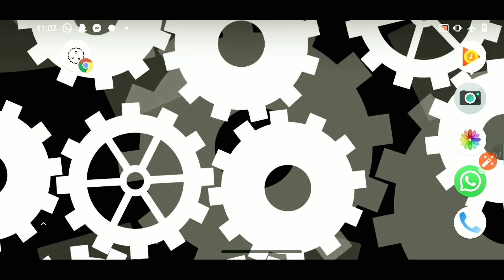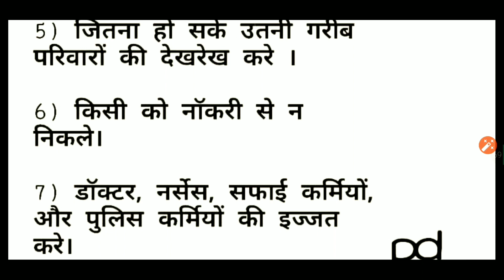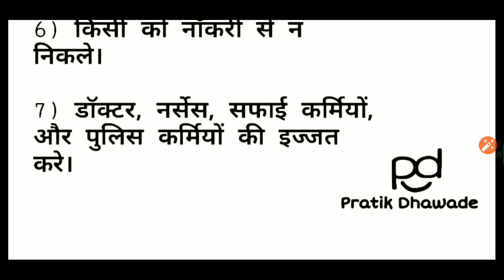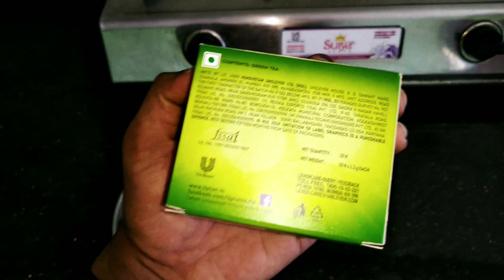pd_Vlog - 06 |Modi Sahab ki 7 Baatein| aur |Meri 10 Baatein|Pratik Dhawade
pd_Vlog - 06

Description 🙃 _
Hiiiii Guys ye video banane ka maksad yahi h ki kafi logon ko abhi bhi pata nahi h ki virus kitna ghatak h aur kitna teji se fail raha h... so sabko aware nd msg dene k liye ye video banaya h...

Modi Sahab ki 7 baatein & Ayush Mantralaya guidelines
S fam iske upper likhne ki koi jarurat nahi h, ye mere pass pdf padi h jise chahiye woh whatssp karein.

Meri 10 baatein

1) Wash your hand frequently.
2) about KADHA nd Green Tea.
3) Chavanprash.
4)Use Haldi and Hing in Cooking.
5)6)7)8) Awareness about precautions whenever u go outside from Home.
9)Ghar ki cleaning k liye Dettol and Phenyle Use kareein.
10) MAINTANE SOCIAL DISTANCING.

Favour 😉 _
I hope u really like This Video Guys and Please do not forget to Comments On it for Suggestions I will definitely Improve For U Guys❤️🙂

You can also join me on Instagram🙃

Again Favour 😂 _
Thank you so so so much guys for ur support lots of loves from ur

pd ❤️